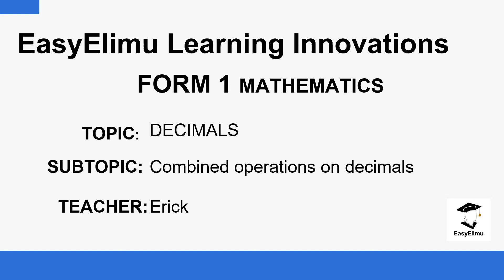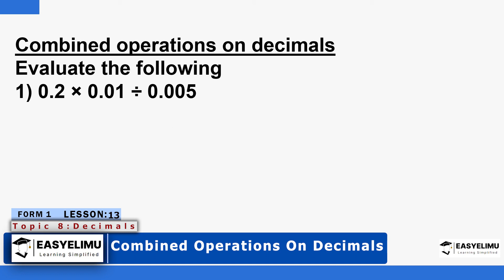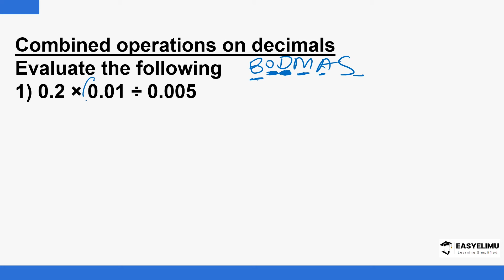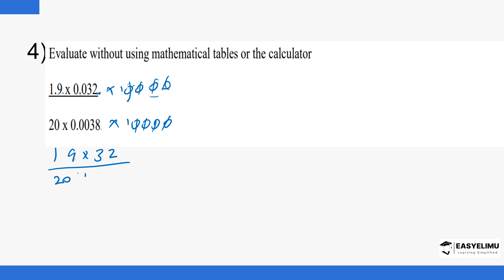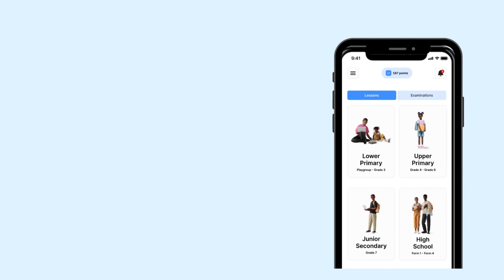Combined Operations On Decimals (Mathematics Form 1 Topic 8 Lesson 13 of 15)